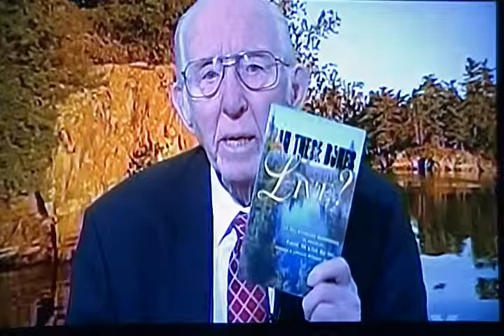2015-03-01 HH Barber 4of7 Faith To Live By Announcements